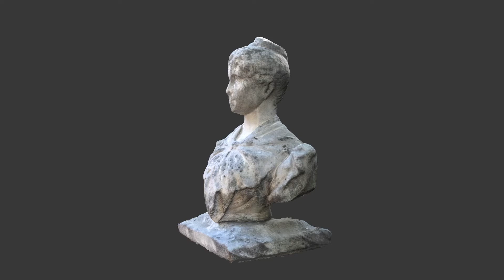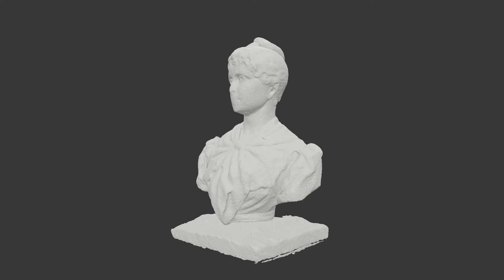A woman's bust at Bellu Cemetery, Bucharest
A woman's bust
Bellu Cemetery (Șerban Vodă Cemetery) Bucharest, Romania.

This dataset contains a textured 3D model encoded as a mesh of 2074974 textured triangular faces and 1039844 vertices, stored in the Wavefront Technologies OBJ format. The texture is encoded in four 8192 x 8192 pixel2 images. A MP4 video file that render texture and non-textured visualizations of the model are also provided.

The Mingei project has received funding from the European Union’s Horizon 2020 research and innovation programme under Grant Agreement No 822336.